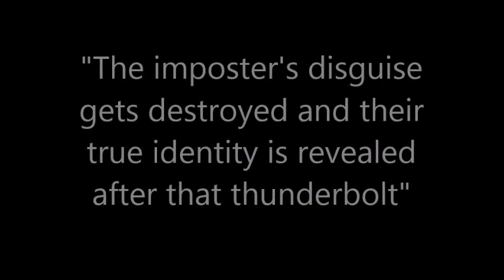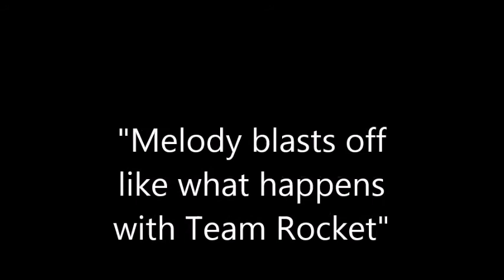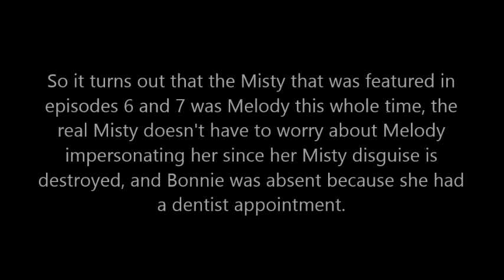The adventures of Serena and Bonnie episode 9: 2 Misty's?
May talked with Misty about straightening things, but little did they know, there's 2 Misty's, well 1 is the real one and the other is an impostor, also Bonnie is absent because of a Dentist appointment.